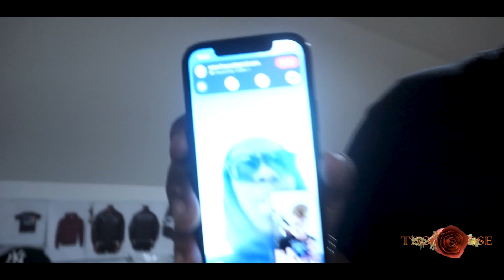Thorn Rose TV - Episode 3 - Shooting with professional goalkeeper... Dillon Barnes !!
In this episode we shoot with professional goalkeeper Dillon Barnes to promote the drop of the new OG Green Army Hoodie !!